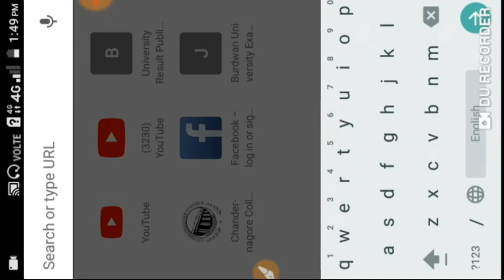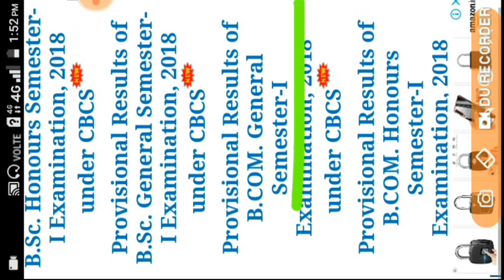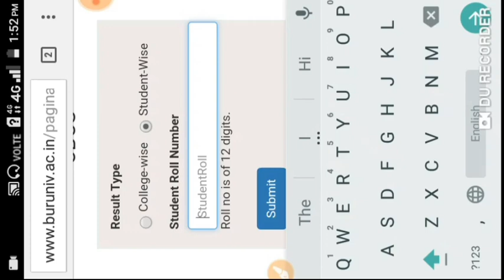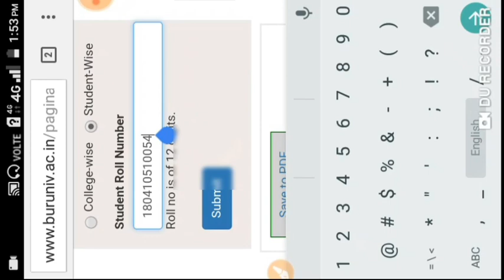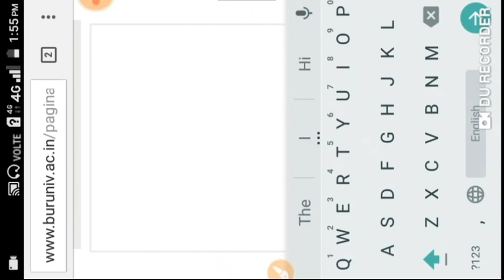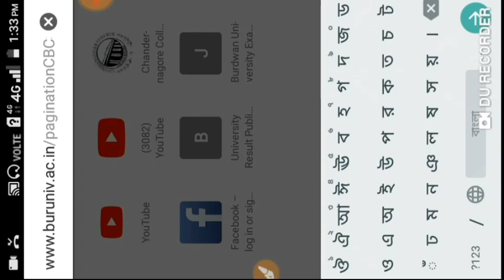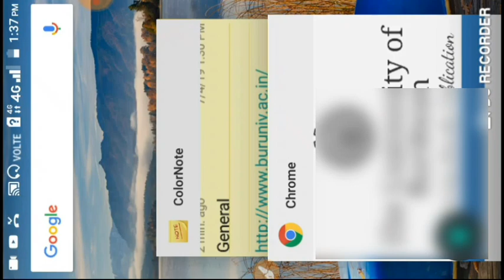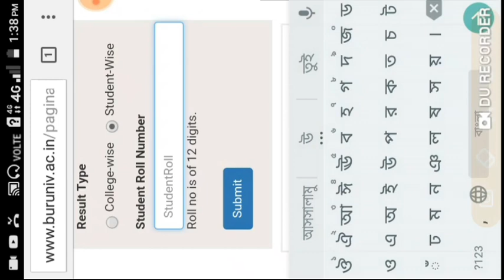Burdwan University BA First semester Results.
Video Title: —বর্ধমান বিশ্ববিদ্যালয় বিএ ফার্স্ট সেমিস্টার রেজাল্ট দেখা।

General

6.